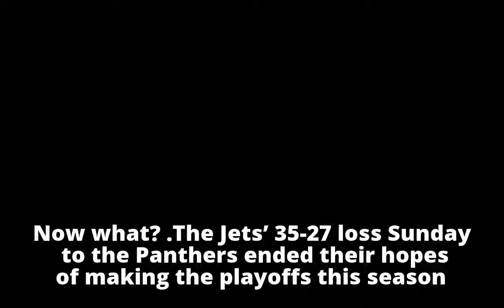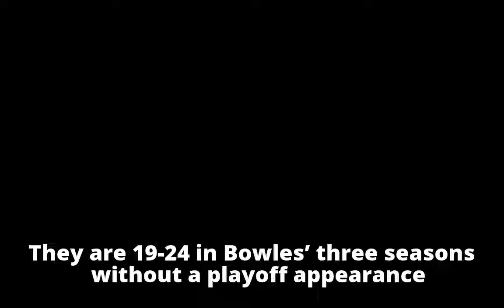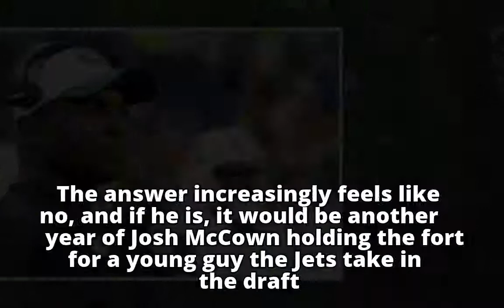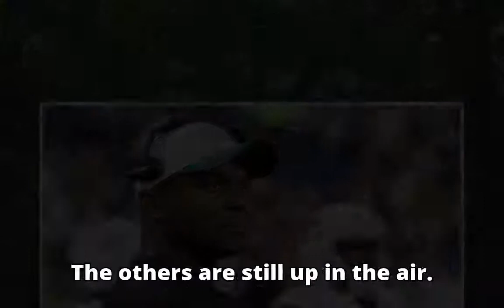Jets need to decide if Todd Bowles is their coach